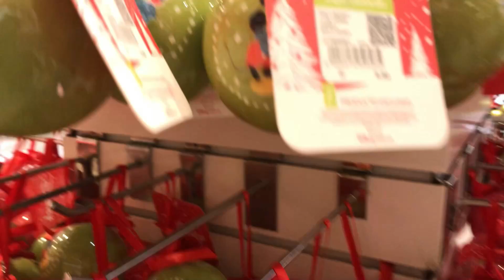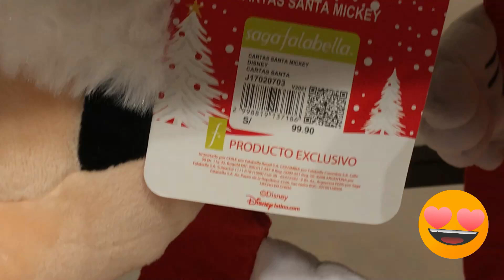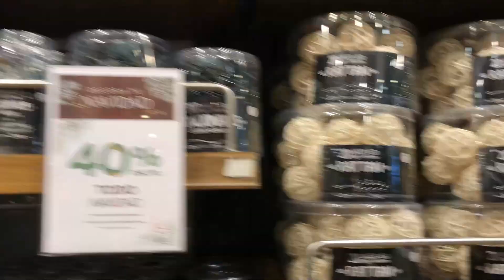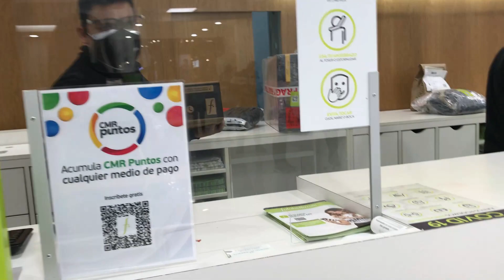OFERTAS SAGA FALABELLA NAVIDAD 2022💚😱🎅🏼🤶🏼🎄 JOCKEY PLAZA ❤️😍LIQUIDACIÓN FINAL🎁✨TOUR NAVIDEÑO y DECO🌟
Hola Chicos! En esta ocasión fuimos al Centro Comercial JOCKEY PLAZA de SANTIAGO de SURCO y nos encontramos con la novedad de que SAGA FALABELLA 💚 están CON PRECIOS DE LIQUIDACIÓN FINAL ❤️😱🚨🚨 OFERTAS de LOCURA 😱😱 y DESCUENTOS en TODO NAVIDAD 2020: DISNEY, MICA, CASCANUECES, NACIMIENTOS, PELUCHES CLÁSICOS y MUCHO MÁS en DECORACIÓN NAVIDEÑA!!! 😍😍 Así que aquí les compartimos TODAS la OFERTAS que pudimos encontrar!!! 🤩🙀😱